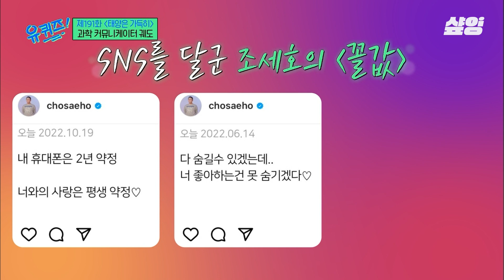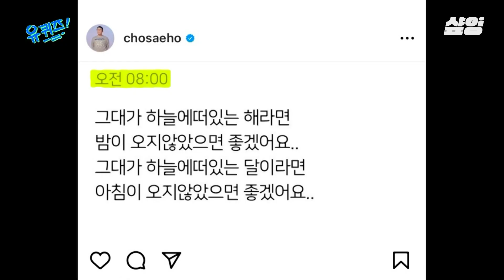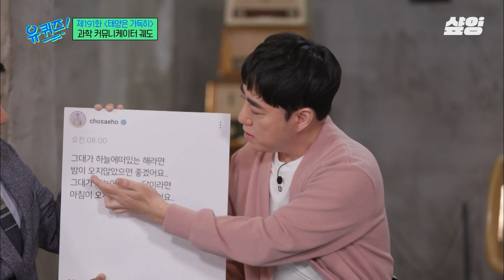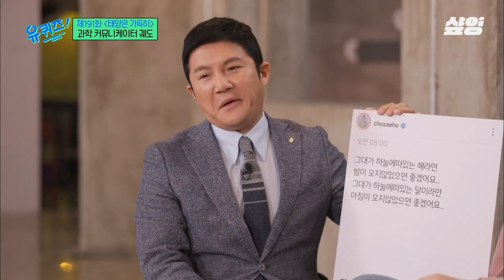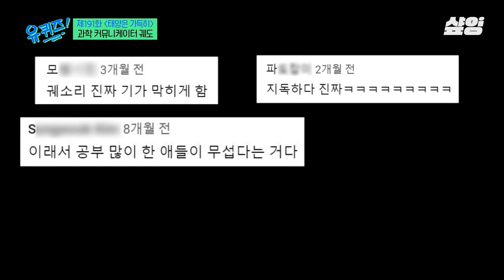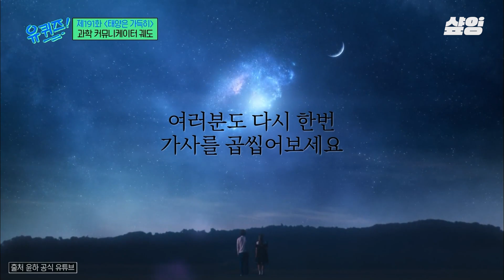[유퀴즈] '죽기 전에 삶이 주마등처럼 스쳐 간다' 궤도가 말하는 과학적인 증거😲 이것만 알면 귀신도 안 무섭다!?ㅋㅋ 가위눌림의 반대가 뭐라고 생각하세요?